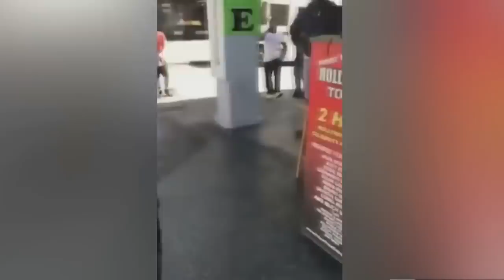Canlı Yayında Yakalanan 10 Unutulmaz An - TWİTCH FAİLLERİ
► İyi Fikir olarak size YouTubeda en bilgilendirici büyüleyici ve çekici videoları getirmeyi hedefliyoruz. Destekleriniz için teşekkürler :)

► faturetimeline.net
► humanknowledge.net

♦ Yasal Uyarı ♦